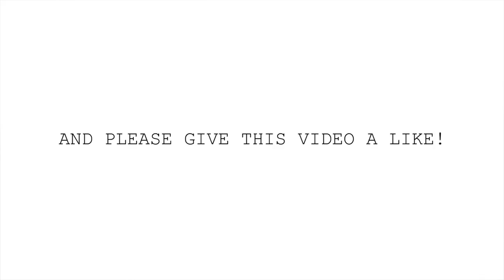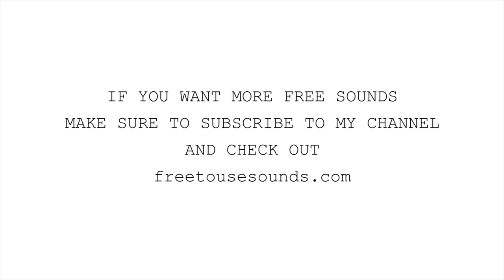FREE USA INTERSTATE SOUND EFFECTS! 1650 MILES ACROSS THE UNITED STATES BY CAR